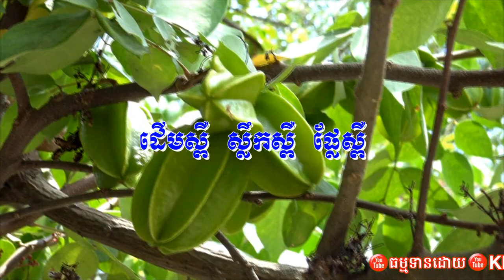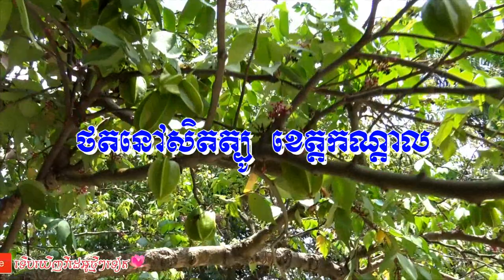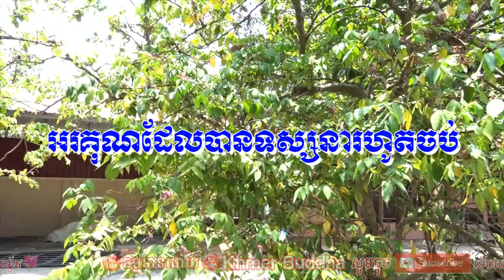Fruit Original and Leaves Gooseberries